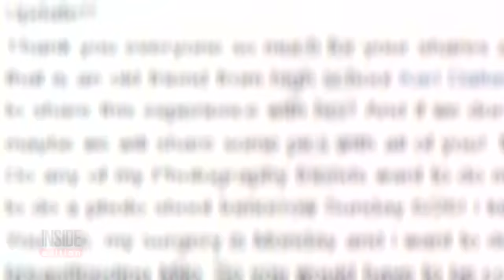Mother With Cancer Breastfeeds For Last Time In Photoshoot Before Mastectomy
A young mother finds herself devastated when she learns not only does she have stage two breast cancer, she'll have to stop breastfeeding her five-month-son as well. Just before her surgery for a mastectomy, Natasha Fogarty dyed her hair pink for breast cancer awareness and had a special photo shoot to capture the last breastfeeding session with her son.